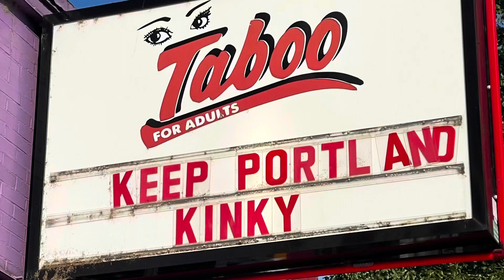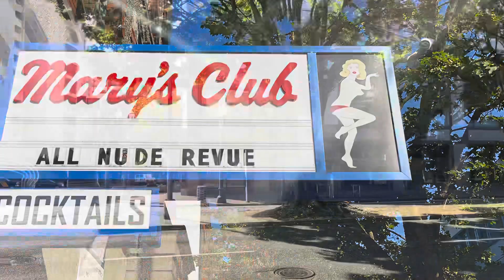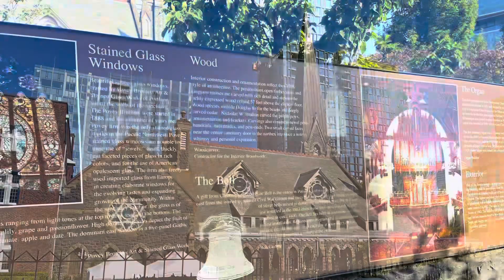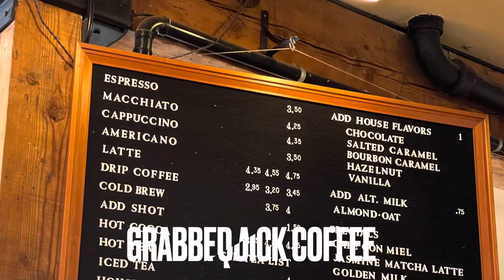Portland Oregon Visit To The Pearl District. Is This Homeless Headquarters of Portland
I love Portland, Oregon, and will be back again next year, but there is a serious issue that the residents need to confront local leaders about. The Pearl District is a cool area that many people visit on a daily basis for great food, sites, and a cool urban vibe.

The Sirui 3T-35K Table Top/Handheld Video Tripod:

Jackery Portable Power Station Explorer 160:

Anker Portable Charger, 313 Power Bank (PowerCore Slim 10K):

Fashionable and lively, the Pearl District is a shopping destination with hip brands, indie boutiques and the massive Powell's City of Books. Reclaimed warehouse spaces house The Pearl's many bars and restaurants, from craft breweries and artisan coffee shops to fine dining mainstays. Galleries showcase contemporary art, photography and glass works. In summer, families cool off in Jamison Square’s wading fountain. ― Google